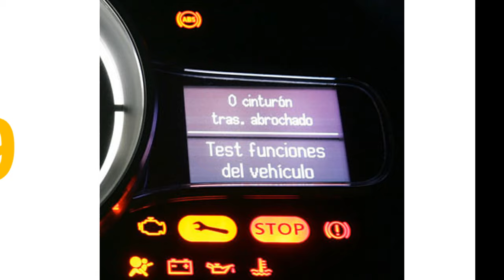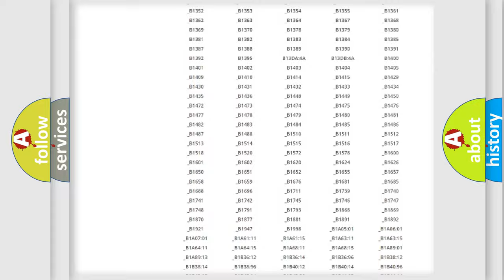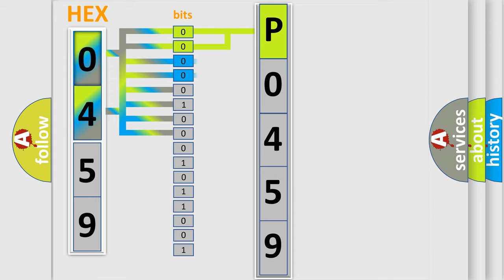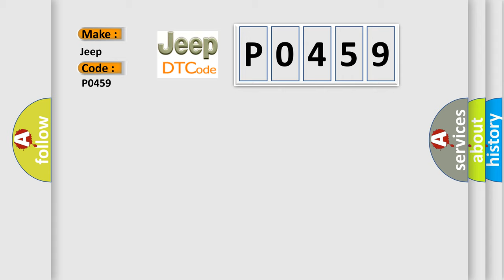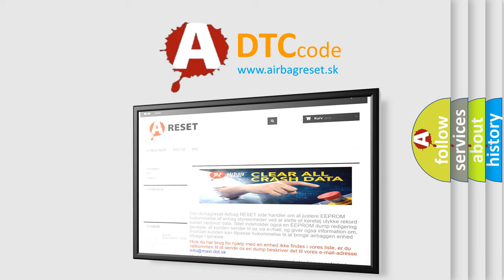DTC Jeep P0459 Short Explanation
Contents:
0:21 Basic DTC analysis according to OBD2 protocol standard.
1:48 Insight into programming
2:58 A diagnostically understandable description of the Diagnostic Trouble Code
3:05 Basic error definition

Make:
Jeep
Code:
P0459
Definition:
Driver Curtain Airbag (CAB) Circuit Resistance High
Description:
Enable Conditions Ignition "ON" Threshold Value B1473 and B1477 CAB resistance ≥ 5.7Ω B1474 and B1478 CAB resistance ≤ 1.3Ω Diagnostic Time Qualification More than 4 sec De-Qualification More than 8 sec
Cause:
 Poor connection of connected part. Poor connection between shorting bar and release pin. Faulty CAB. Faulty SRSCM.